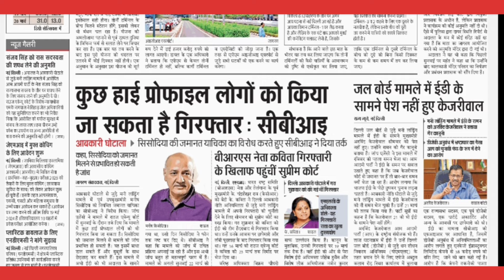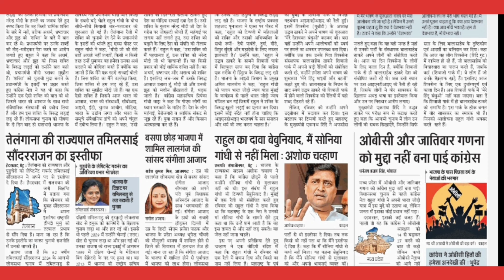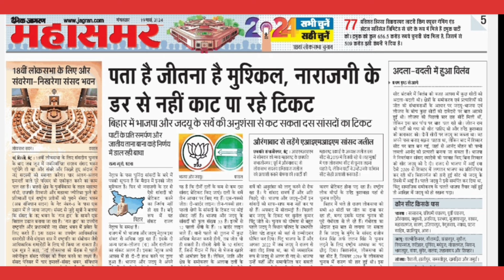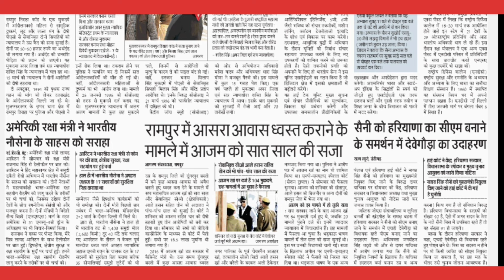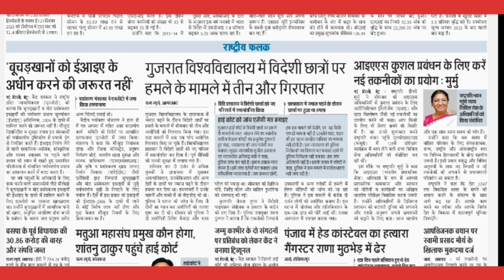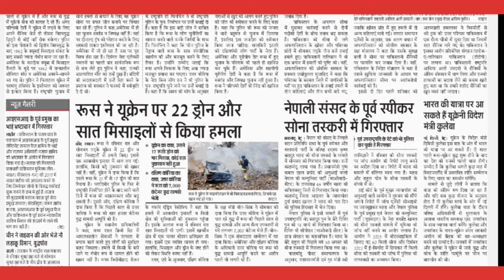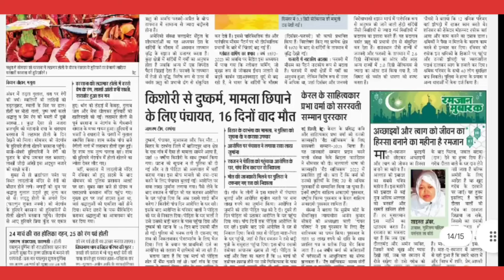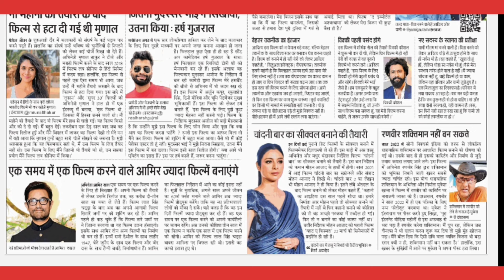19 March 2024 | दैनिक जागरण (Dainik Jagran) | न्यूज़ पेपर (News Paper) | ई पेपर (E Paper)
19 March 2024 | दैनिक जागरण (Dainik Jagran) | न्यूज़ पेपर (News Paper) | ई पेपर (E Paper)

राष्ट्रीय संस्करण (National Edition) | दैनिक जागरण (Dainik Jagran) | न्यूज़ पेपर (News Paper) | ई पेपर (e paper) | हैडलाइन (Headlines) | सुरेश ठाकुर (Suresh Thakur) के द्वारा

1. न्यूज़ पेपर के मुख्य पेज
2. राष्ट्रीय राजधानी
3. राज-निति
4. राजनीती
5. राष्ट्रीय फलक
6. विचार
7. विमर्श
8. बिजनेस
9. अंतरराष्ट्रीय
10. खेल
11. आजकल
dainik jagran,
दैनिक जागरण,
जागरण पेपर,
जागरण न्यूज़,
हिंदी समाचार,

security breach,
terrorist attack,
security measures,